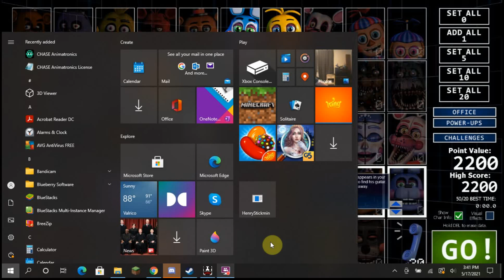ucn part 1 office 2 unlocked